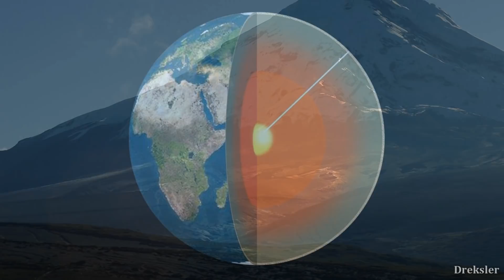Tallest Mountains in the Solar System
Earth has tall mountains but there are planets, moons and asteroids with much taller mountains. In this video i take a look at the tallest and largest and see would it be hard to climb them if we happened to do so.

Intro,outro and other clips in the video were made with Space Engine.